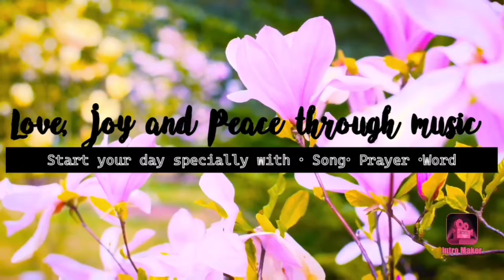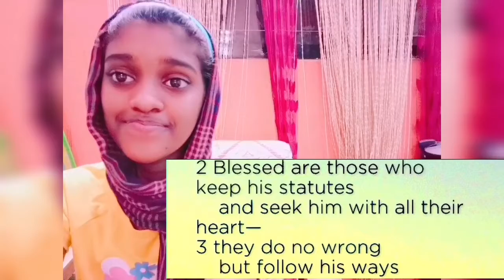One Voice Today || Agna Biju || June 11th